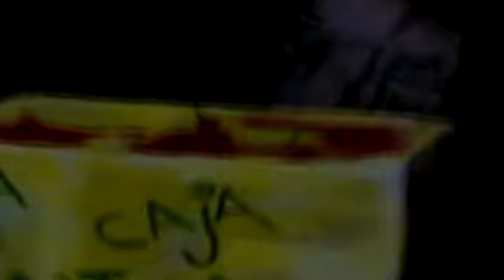DJ Joe Luv The Dead Mystery Box